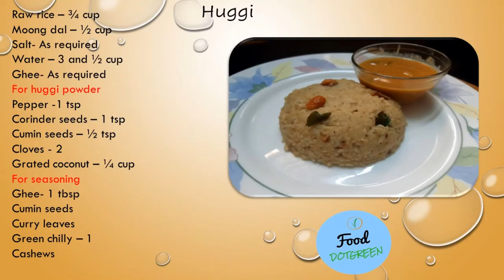Huggi | Kara pongal l A different kind of ven pongal |Huggi recipe in tamil| கார பொங்கல்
Huggi or kara pongal.. A special dish which  slightly differs from venpongal. It is famous in North Karnataka. Give a try..

Water – 3 and ½ cup

For huggi powder
Pepper -1 tsp
Corinder seeds – 1 tsp
Cumin seeds – ½ tsp
Cloves - 2

For seasoning
Ghee- 1 tbsp
Cumin seeds
Curry leaves
Green chilly – 1
Cashews